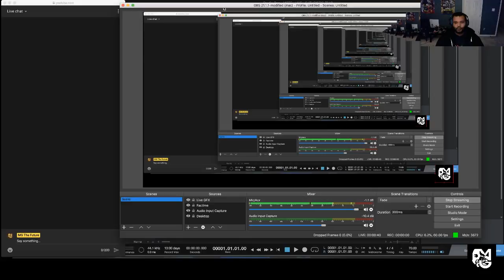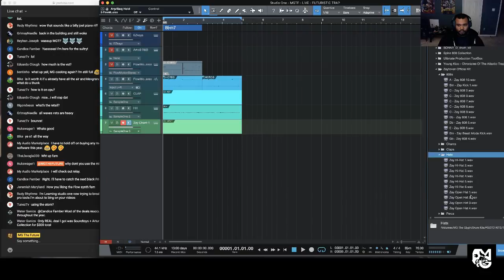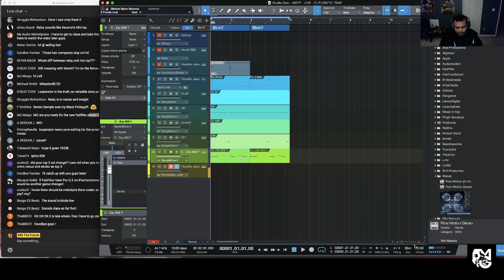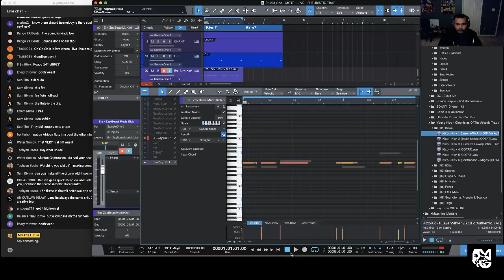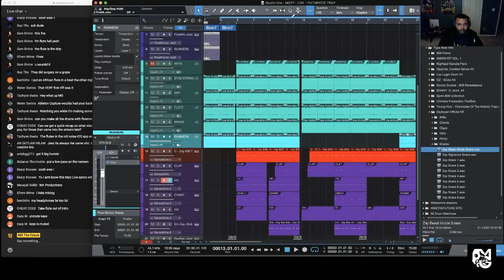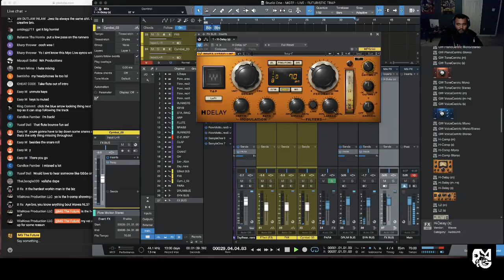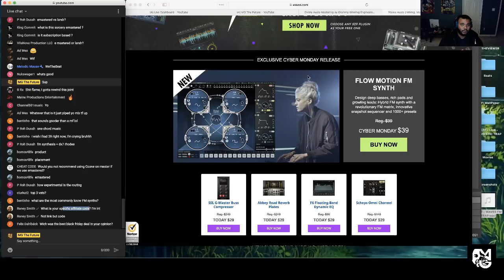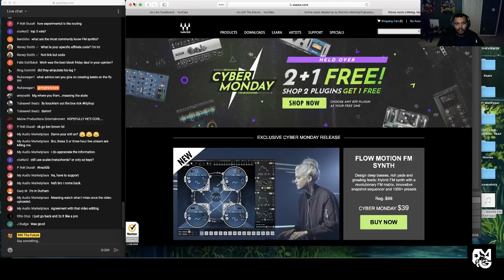LIVE | Cooking up with Waves Flow Motion VST (Futuristic Trap)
Waves dropped a new VSTi, called Flow Motion. It's based on FM synthesis, how convenient is that? This my second video on this synth, today I'll be futuristic trapping.

(6lackout Kit Now Available!)

Follow - @MGTHEFUTURE on Twitter & Instagram.

fm synth\",\"frequency modulation\",\"synth plugin\",\"fm synthesis\",\"frequency modulation synthesis\",\"Waves synth